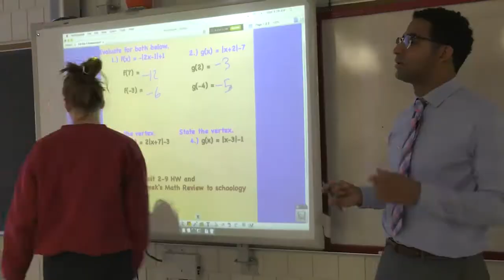SUTR Seeking to Recruit Future Teachers from Diverse Backgrounds - Nate Giles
Thanks to a unique partnership between SPPS and the University of St. Thomas (UST) district staff who are interested in pursuing a teaching career now have a new, accelerated pathway. It’s called the Saint Paul Public Schools Urban Teacher Residency (SUTR) program.